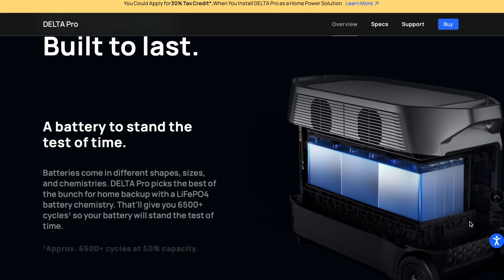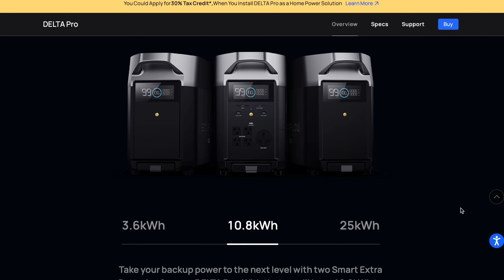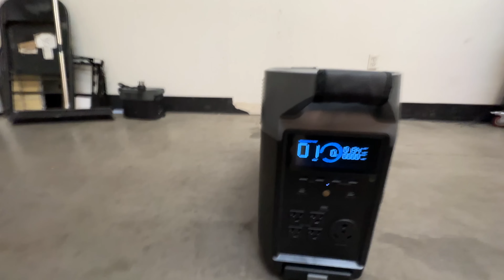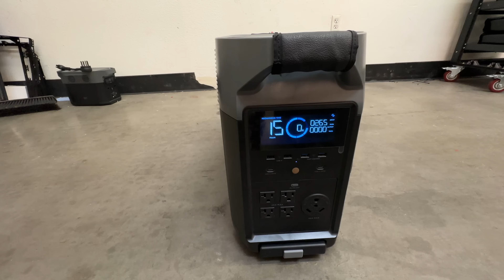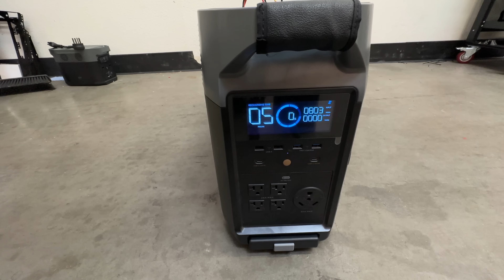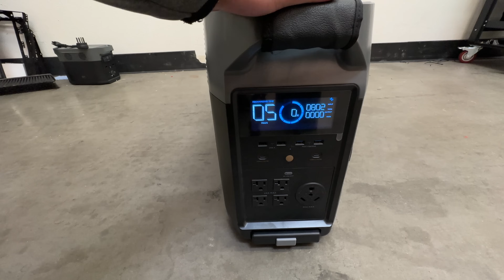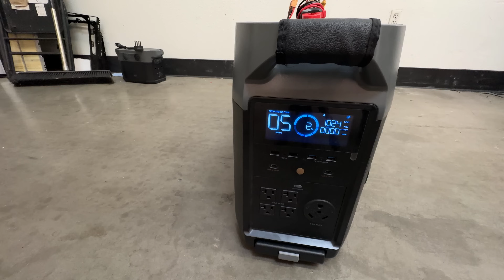Adding 21Kwh Capacity to Ecoflo DeltaPro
EcoFlo DeltaPro
Xt60 to XT90 adapter
XT90 Series adapters
18A charger